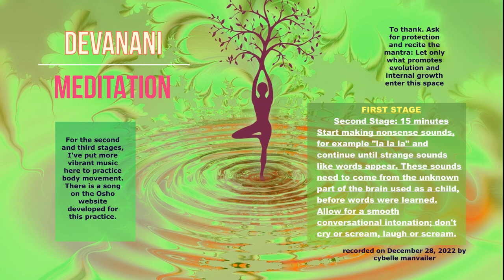DEVANANI MEDITATION For golden flower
In this meditation, a gentle, unknown language moves and speaks through the meditator, who becomes an empty vessel.
This meditation deeply relaxes the mind and creates inner peace. This can be done at any time of the day. If done at night, last thing before bed, it also creates deep sleep.
Instructions:
The meditation lasts one hour and has four stages. The meditation ends when you hear three gong strikes.
His eyes remain closed throughout.

the right to share for the visually impaired...
Non-profit according to the
LAW No. 9.610, OF FEBRUARY 19, 1998.
Chapter IV
Limitations to Copyright
Art. 46. ​​It does not constitute an offense to copyright:
I - reproduction:
d) of literary, artistic or scientific works, for the exclusive use of the visually impaired, whenever the non-commercial reproduction is carried out using the Braille system or any other procedure on any support for these recipients;

LAW No. 13,146, OF JULY 6, 2015. Establishes the Brazilian Law for the Inclusion of Persons with Disabilities (Statute of the Person with Disabilities).
CHAPTER III

ASSISTIVE TECHNOLOGY

Art. 74. Persons with disabilities are guaranteed access to assistive technology products, resources, strategies, practices, processes, methods and services that maximize their autonomy, personal mobility and quality of life.

CHAPTER IV

THE RIGHT TO EDUCATION

Art. 27. Education is a right of persons with disabilities, ensuring an inclusive educational system at all levels and lifelong learning, in order to achieve the maximum possible development of their talents and physical, sensorial, intellectual and social abilities, according to their characteristics, interests and learning needs.

ALSO FOR UPDATE: The Commission on the Rights of Persons with Disabilities approved a proposal that requires, in public libraries, the provision of publications accessible to people with visual impairments, such as audiobooks, and technologies that allow access to written text by alternative means.

Source: Câmara de Notícias Agency

CHAPTER IX

THE RIGHT TO CULTURE, SPORT, TOURISM AND LEISURE

Art. 42. Persons with disabilities have the right to culture, sport, tourism and leisure on an equal basis with other people, with guaranteed access to:

I - cultural assets in an accessible format;

II - television programs, cinema, theater and other cultural and sports activities in an accessible format; and

III - monuments and places of cultural importance and spaces that offer services or cultural and sporting events.

§ 1 It is prohibited to refuse the offer of an intellectual work in an accessible format for people with disabilities, under any argument, including under the allegation of protection of intellectual property rights.